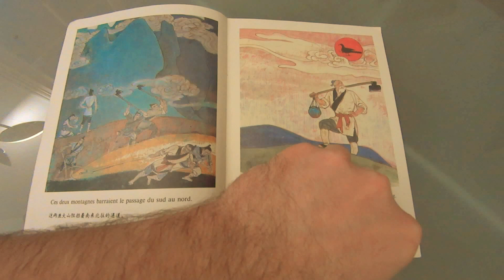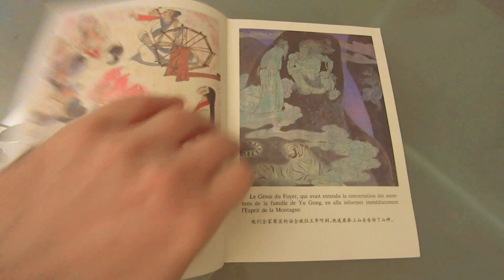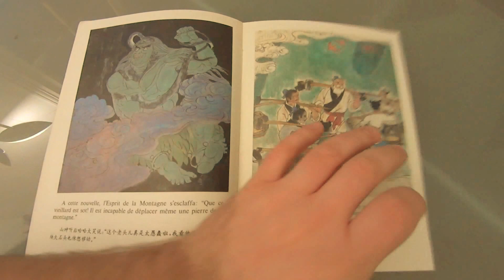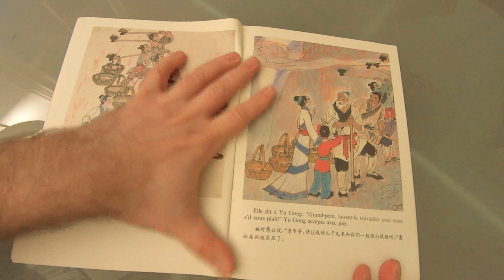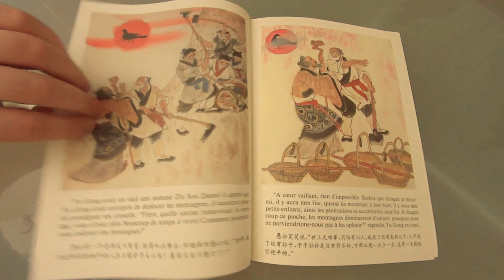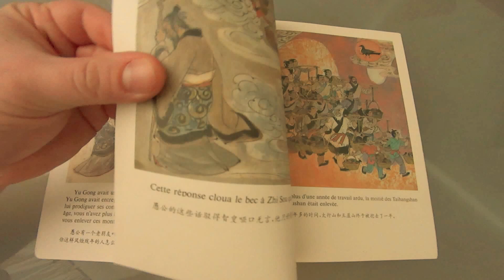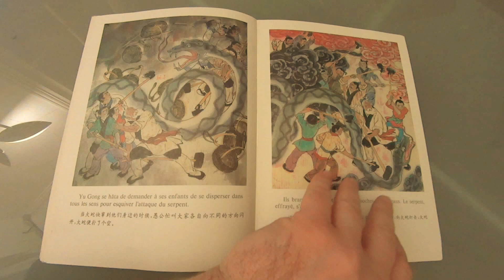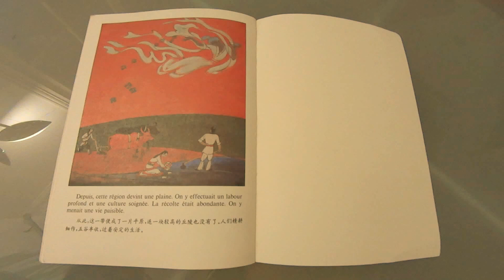Yu gong déplaca les montagnes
Histoires lues pour enfant par un papa pas toujours à la maison.

C'est doux, c'est pour enfant,
Tous les soirs Laissez-les devant
Des petites histoires, des livres d'avant,
Pas de violence, juste l'insouciance
C'est juste gentil, c'est juste gratuit
Dépêchez-vous, en est pas encore nombreux.